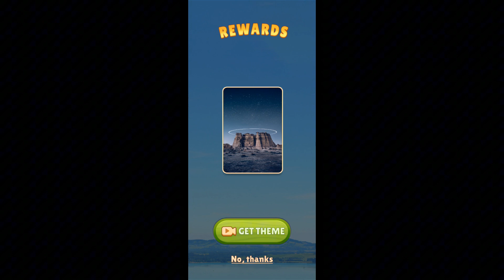Soda Sort [17] | Water Sort Puzzle